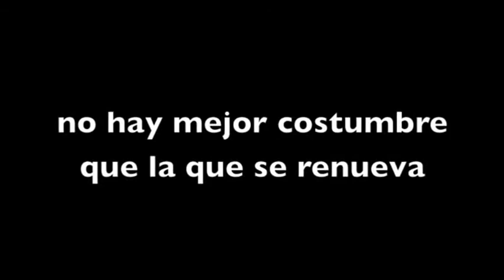LDU - "Memorias de un Campeón Liga Deportiva Universitaria"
LIGA Deportiva Universitaria de ecUador  -  LDU
El EQUIPO MAS EXITOSO EN LA HISTORIA DEL ecUador Y UNO DE LOS MAS GRANDES DEL CONTINENTE! LIGA !
Todos Unidos Por la U.
4 COPAS INTERNACIONALES ★★★★
10 CAMPEONATOS Nacionales★★★★★★★★★★
LIGA Deportiva Universitaria.de ecUador